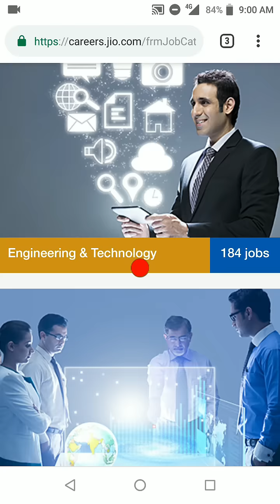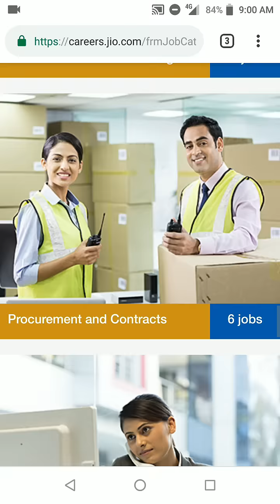RELIANCE JIO LATEST JOB RECRUITMENT 2018 DETAILS IN TELUGU || 2018 PRIVATE JOB NOTIFICATIONS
In this video i am tell you the reliance jio latest job notification 2018 details after watching this video you will know the clear details of 2018 latest private job notifications

Copyrights Info ©